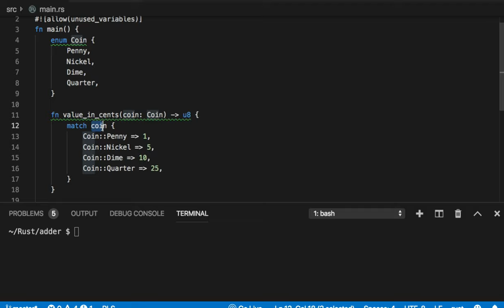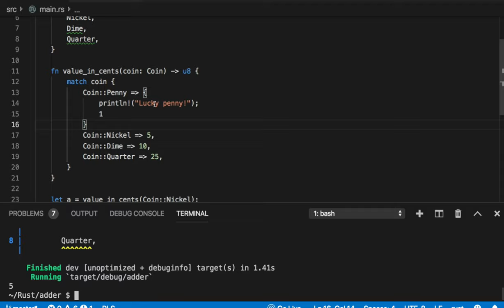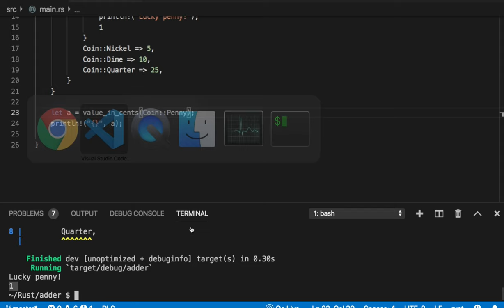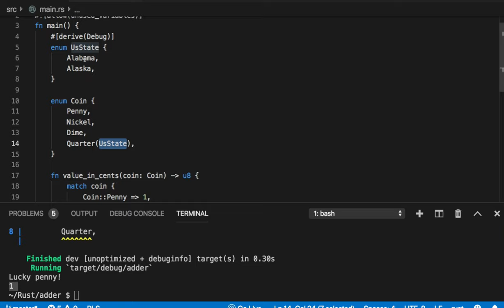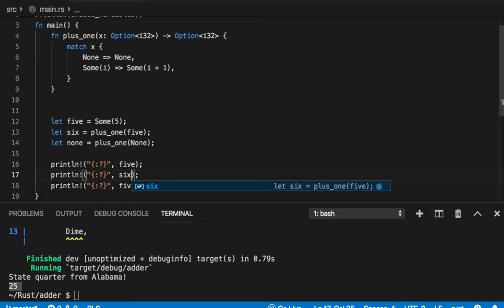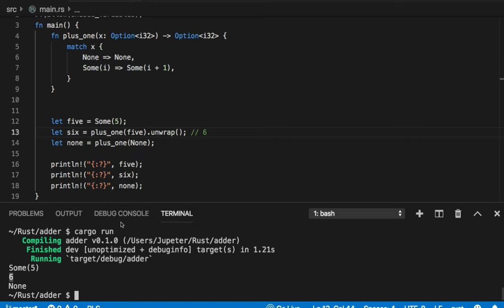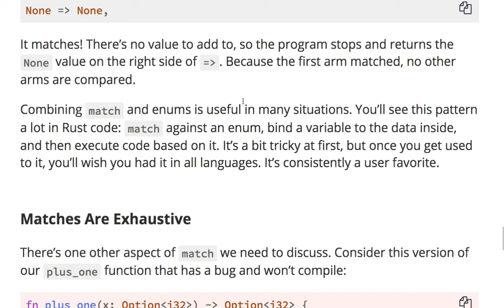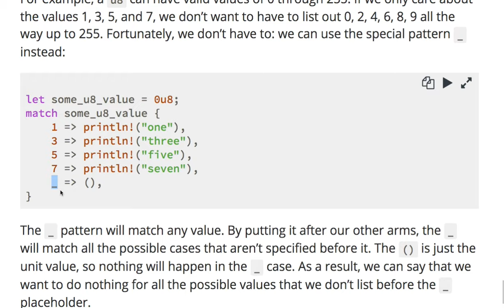[러스트] 333 - match